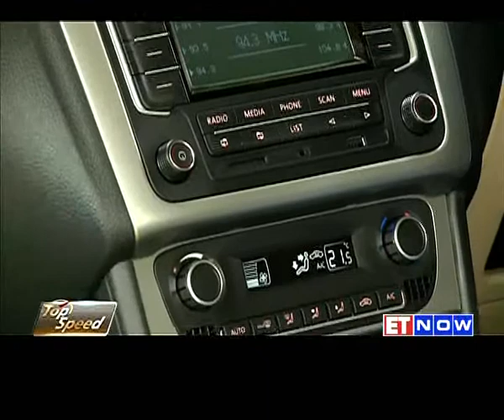Top Speed - 2014 Mercedes Benz CLA 45 AMG & New Volkswagen Polo 1.5 Diesel | REVIEW - Top Speed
Top Speed episode - 3 Highlights

1. Wheelspin - Mercedes-Benz CLA45 AMG

The CLA 45 AMG is all set to redefine performance driving in India. It is for the first time in the history of the AMG brand that a high-performance car powered by a four-cylinder engine is introduced.

2. Wheelspin - New Volkswagen Polo 1.5 Diesel

VW's new Polo hatchback gets cosmetic upgrades and a new 1.5-litre diesel motor. So, does the new car take things a notch higher?

3. On The Track - JK Tyre Racing Campionship

Highlights of JK Tyre Racing Championship Round 2